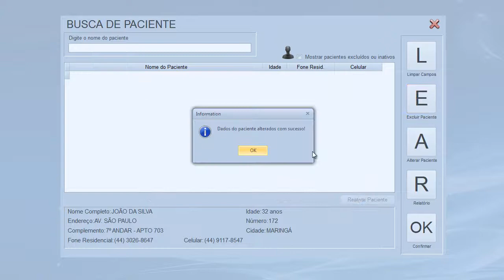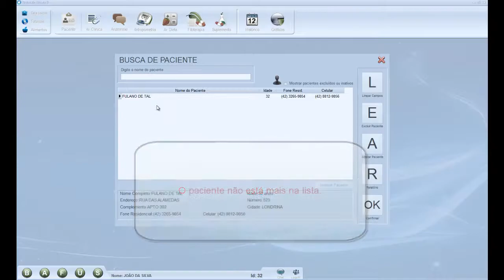Tutoriais Nutrilife Software - Excluindo um Paciente